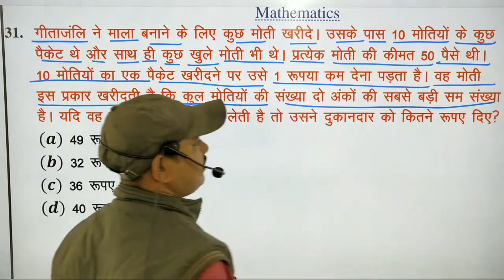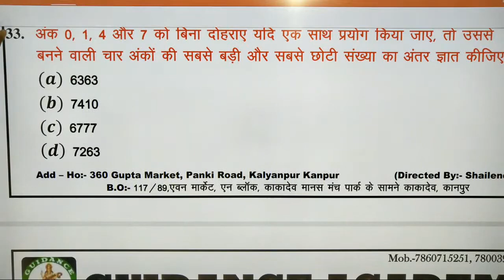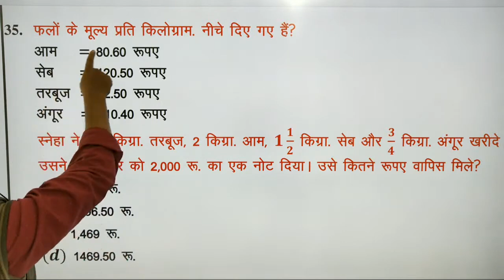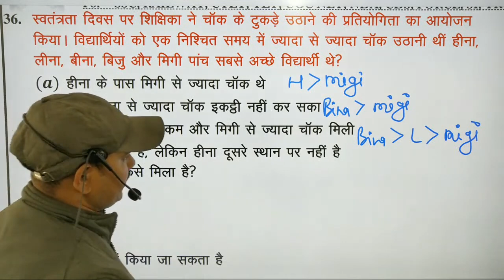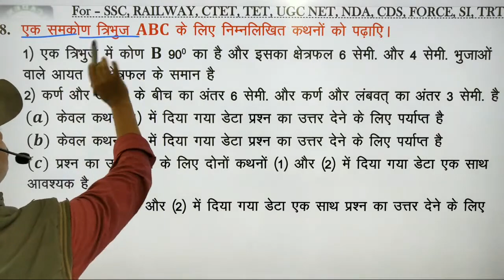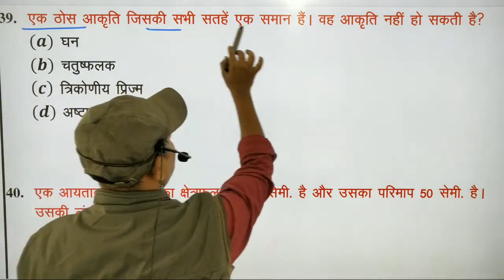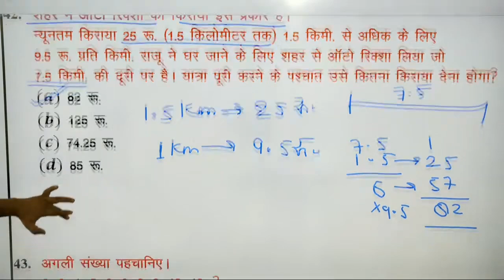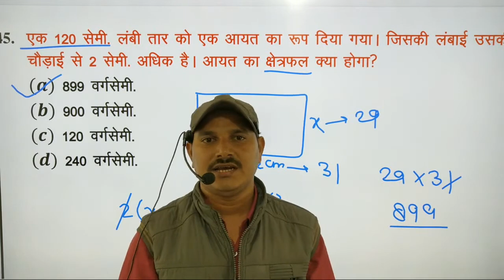CTET Maths CLASS | CTET PREVIOUS YEAR QUESTIONS | CTET PYQs By SN Sir | GUIDANCE ACADEMY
OFFLINE AND ONLINE BATCHES STARTS
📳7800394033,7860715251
GUIDANCE ACADEMY
Director Shailendra sir KBC winner
OFFLINE BATCHES START UPTET, SUPERTET, CTET , UPP , UPSI, SSC , SSCGD UPSSSC